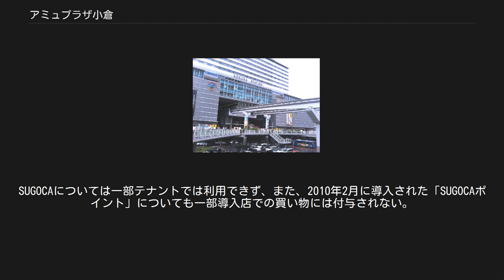アミュプラザ小倉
小倉駅_(福岡県)
小倉駅・アミュプラザ小倉 左側のマークがロゴ アミュプラザ小倉（あみゅぷらざこくら）は、福岡県北九州市小倉北区浅野1丁目にある商業施設。
九州旅客鉄道（JR九州）が小倉駅南口に建設した複合ビル内の商業施設「アミュプラザ」の1号店。
1998年3月に開業。
 日本国有鉄道（国鉄）小倉駅は、1958年に、現在の西小倉駅の場所から移転（移転前の駅舎は現在のヤマダ電機テックランド小倉本店の場所にあった）。
その際、「民衆駅」として5階建ての駅ビル「ステーションビル小倉」が開業。
1973年には、山陽新幹線の岡山～博多間開通を見越し、ホテル棟が建てられ、「小倉ステーションホテル」が開業した。
 しかし、国鉄の分割・民営化後、建物が老朽化したことなどから、建て替えの構想が浮上。
これにあわせて、北九州モノレールの乗り入れも行うこととし、1993年から約5年の歳月をかけ建て替えられた。
 もともと「アミュプラザ」といえばこの施設を指していたが、小倉で一定の成果を挙げたことから、その後長崎駅と鹿児島中央駅における大規模な駅再開発においても、その施設名に「アミュプラザ」の名称が用いられた。
加えて、九州新幹線 (鹿児島ルート)全通に伴う博多駅再開発（JR博多シティ）においても専門店区画の名称として「アミュプラザ」を用いることになった。
そのため2009年以降、他の施設との区別を明確にするため、正式な名称を「アミュプラザ小倉」に変更した。
 近年テナントの入れ替え等を積極的に進めているほか、地域にある他の商業施設等とも連携を図る。
その一環として、2010年10月から「We Love 小倉」キャンペーンに参加する。
 2013年3月には開業15周年の節目として、過去最大規模の改装が行われた。
 地下フロアは駐車場、スーパーマーケット、ドラッグストアなど、1階から5階までは物販店（2階から5階までは主に女性向けのファッション・雑貨店）、6階以上はレストラン、カルチャースクール・クリニックなどのサービス施設、ホテル（JR九州ステーションホテル小倉）などとなっている。
 近年テコ入れのため、順次改装を進めている。
レストラン街は、2007年4月25日に「アミュダイニング」としてリニューアル。
シアターを設置し、映画の上映も行われていたが、現在は行われていない。
 ここでは代表的な店舗のみ挙げる。
服飾店は数が多いため、ホームページを参照されたい。
SUGOCAについては一部テナントでは利用できず、また、2010年2月に導入された「SUGOCAポイント」についても一部導入店での買い物には付与されない。